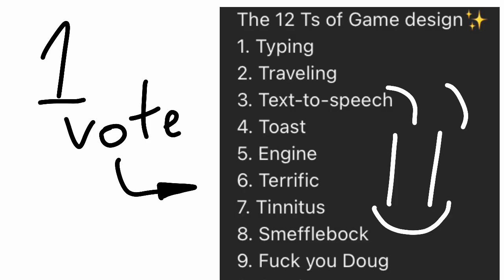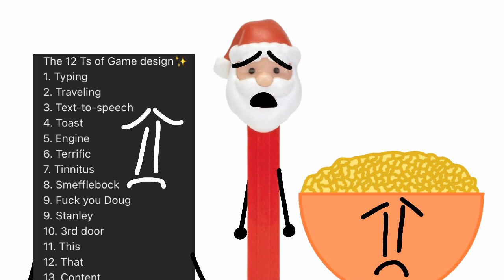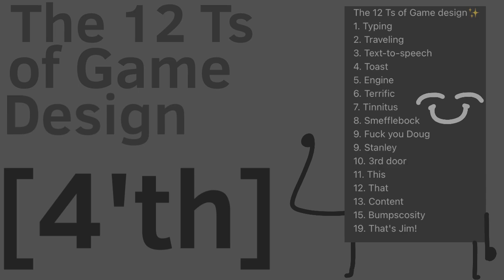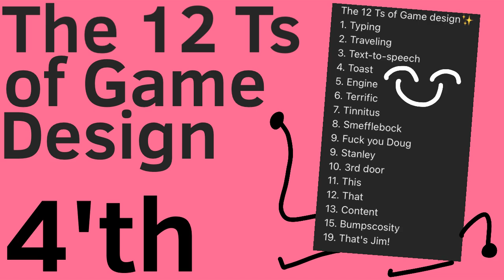Objects All Today 7/30/24 - Full Season (Reuploaded a second time and actually correct this time)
Jeezie this took awhile to get right lol
If there’s another mistake I’ll remake it, but I think this is right lol